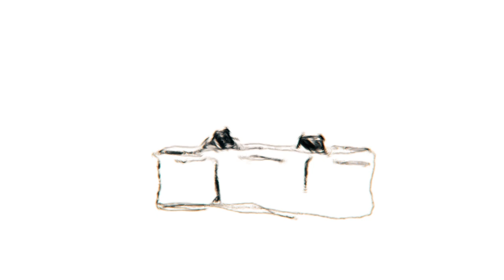i dont want to be alone right now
phew finally done

Specs :
Processor : i7
RAM : 24
Graphics Card : Nvidia Gtx 750 Ti